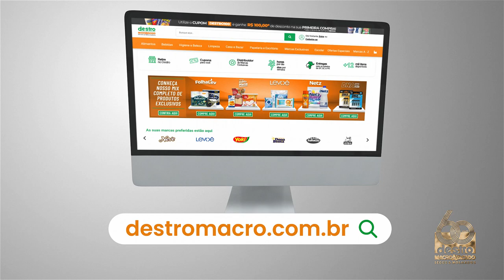E-Commerce DestroMacro (Versão 15)